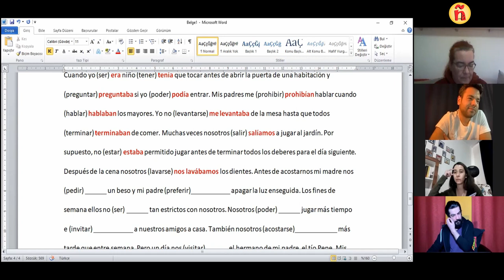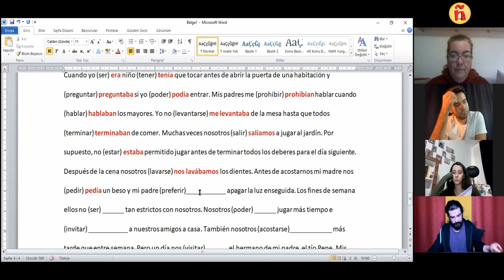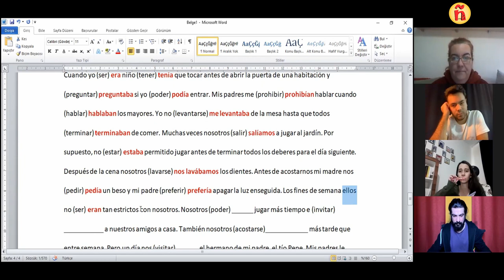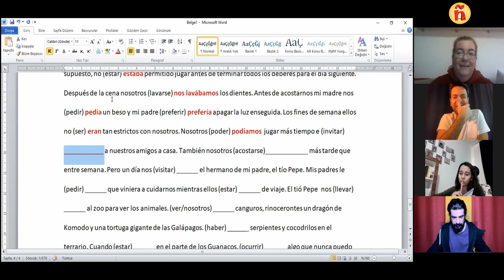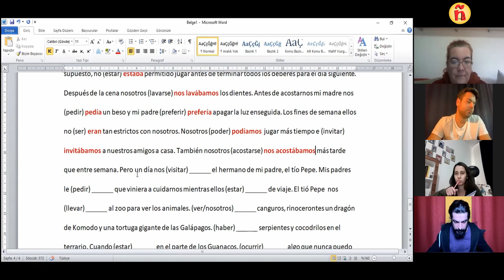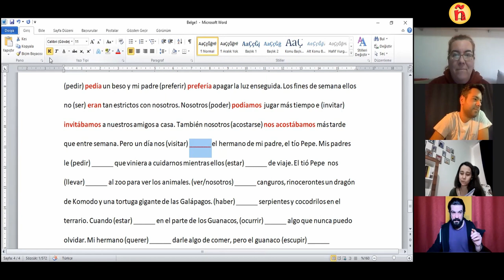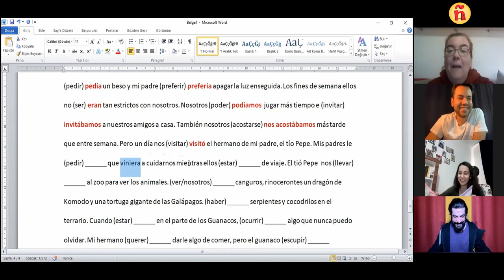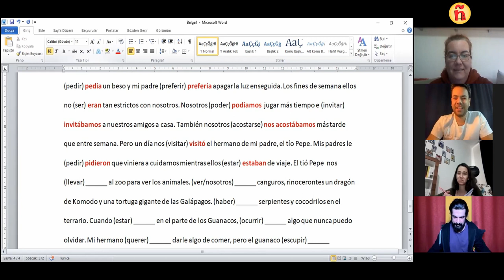102.2 | (A2) | Cuando era niño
Merhabalar :)

Geçmiş zaman kullanımlarını bir metinle daha pekiştirelim.
En güzeli yine geçmişten bir hikaye anlatmak. Buyrun şimdi bu metini beraberce okuyup çözümleyelim.
Eğlenerek…